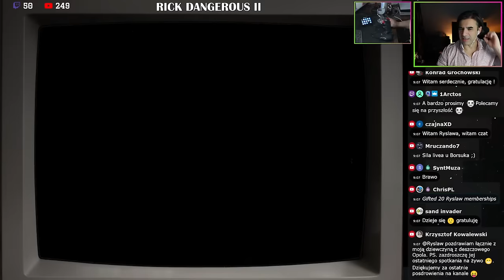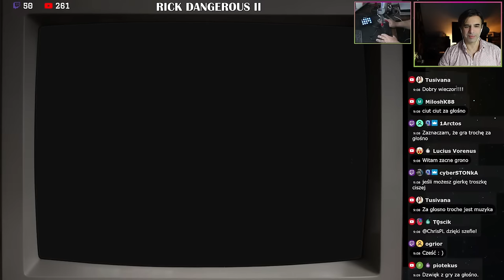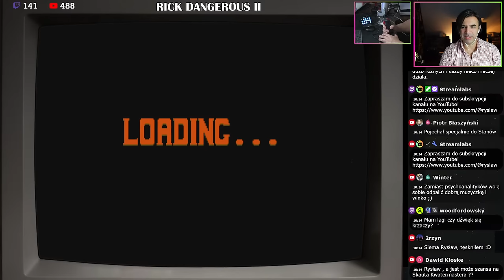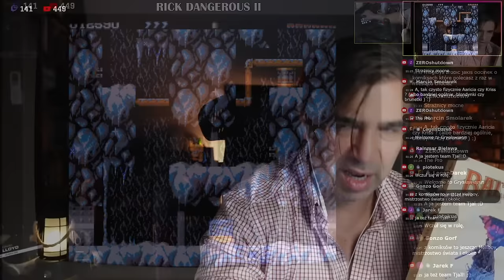Hardkorowe wyzwanie Ryśka, czyli próba przejścia całego Rick Dangerous 2 na jednym kredycie! #7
Rok 2023 zacząłem wyzwaniem growym polegającym na próbie (ostatecznie udanej) przejścia gry Rick Dangerous na Amigę. Tradycja została zapoczątkowana, więc kontynuujemy ją z początkiem roku 2024. Tym razem Rick Dangerous 2 - gra, której nigdy nie przeszedłem bez kodów, a ostatnią grałem w nią chyba 33 lata temu.

W szóstym udaje się przejść pierwszy i prawie drugi:

Dziś nadal próbujemy dojść do etapu 5, co wymaga przejścia całej gry od początku "na jednym kredycie"

Gramy w wersję amigową na oryginalnym amigowym joysticku Python 2, podłączonym do portu USB za pomocą adaptera RetroFun:

Konfiguracja komputera:
Płyta główna: Asus Prime Z790-A
Karta graficzna: Gigabyte GeForce RTX 4080
Procesor: Intel Core i7-13700KF
Chłodzenie: Noctua NH-D15 2 x140 mm
RAM: HyperX Predator XMP 64GB [2x32GB] 3200MHz
Dysk SSD: 2xSamsung 970 Evo Plus M.2 1TB [SSD | 1TB |
Dysk HDD: WD Black 4TB [3.5" | 4TB | SATA600 | 7200RPM
Zasilacz: BeQuiet Straight Power 12 850W [850 | ATX |
Obudowa: be quiet! Dark Base Pro 900 Rev.2
Monitor: 3xASUS TUF Gaming VG27BQ [HDR , 0.4ms, 165Hz,